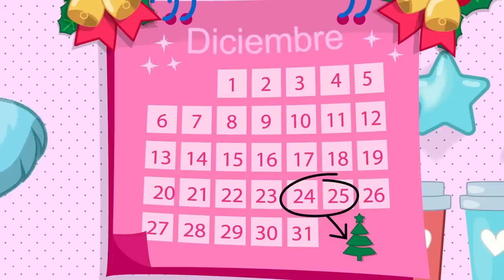Rainbocorns En Español ¡Búsqueda de Huevos de Pascua Capítulo 2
¡Los Rainbocorns tienen mucho trabajo por delante en la búsqueda de huevos este año! Los booboo corns se vuelven choco-locos.

Conoce a los nuevos Rainbocorns Scruff, Dazzle y Gigi mientras hacen increíbles descubrimientos en Rainboville. Y descubre/conoce otros Rainbocorns en sus aventuras.